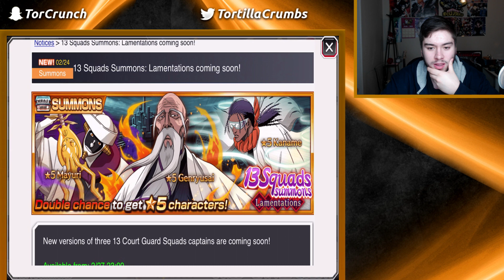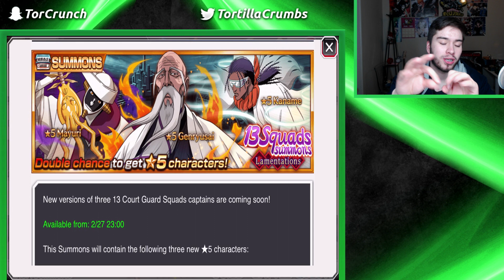NEW Genryusai/Kaname/Mayuri Incoming! [Bleach Brave Souls]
Here we have the new characters coming out at the end of the month. If you like them let me know what you think.